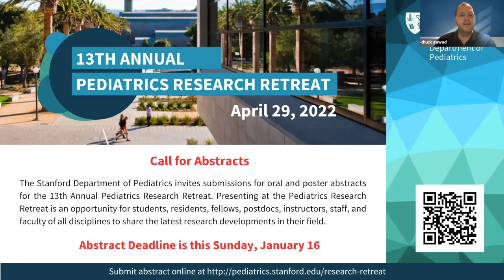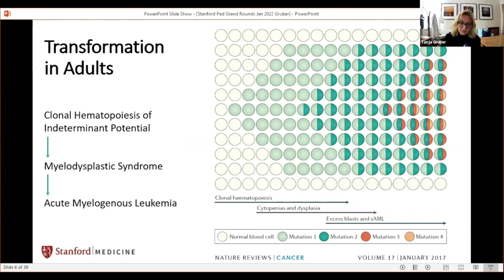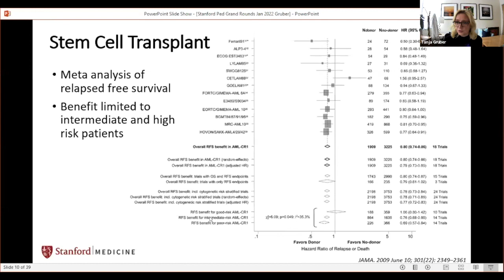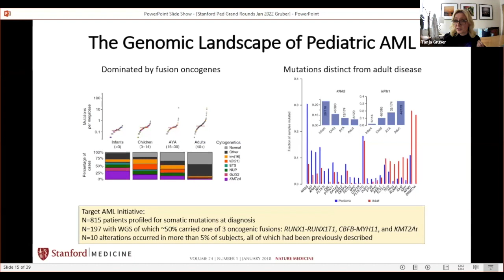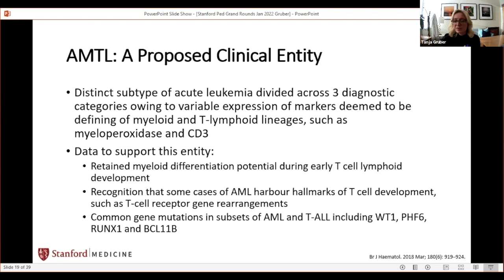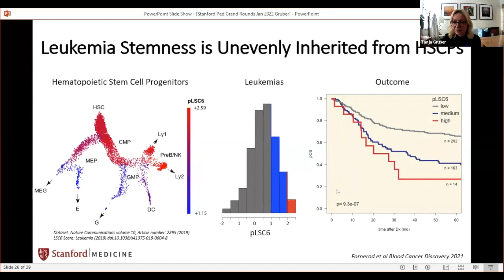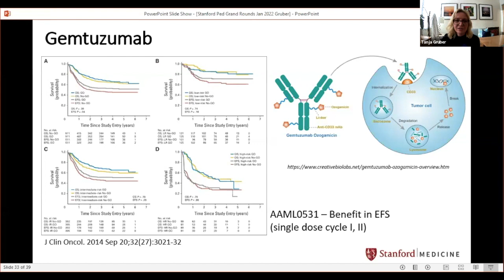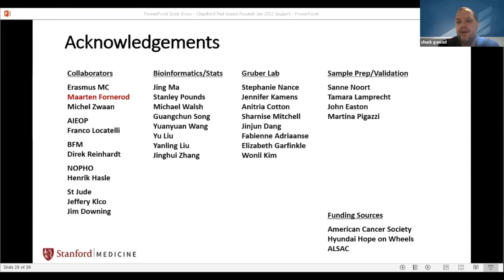Stanford Pediatric Grand Rounds: Pediatric Acute Myeloid Leukemia: A Clinical Challenge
Pediatric Acute Myeloid Leukemia: A Clinical Challenge
Presented by Tanja Gruber, MD, PhD - Stanford School of Medicine

Session Description
Pediatric Acute Myeloid Leukemia (AML) is a rare malignancy in children with inferior outcomes. Genomic studies have greatly advanced our understanding of the pathogenesis of AML, however this knowledge has yet to translate into improved clinical outcomes. In this session, the pathogenesis and treatment of pediatric AML will be reviewed along with future directions in the field.